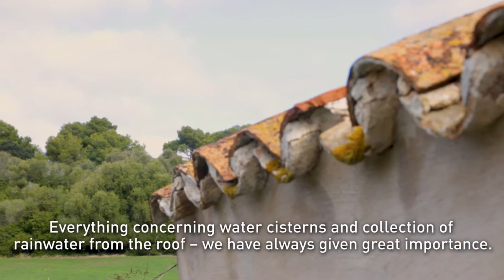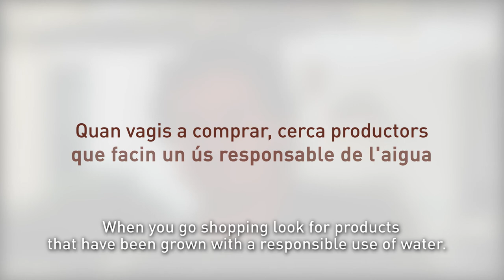WATER in Custòdia Agrària (Land Stewardship programme)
In this video, farmers taking part in the Land Stewardship programme explain water management on their farms.